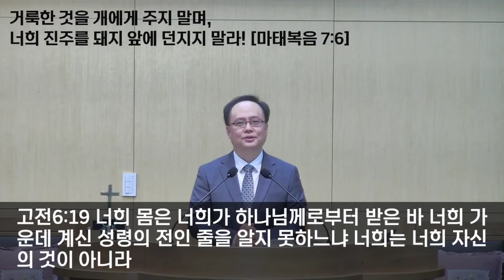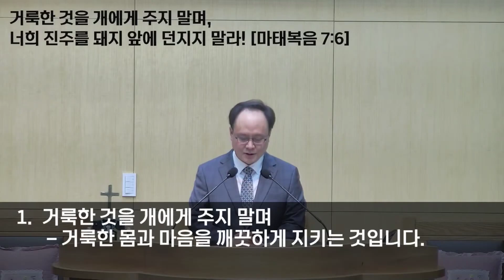[오전예배] 거룩한 것을 개에게 주지 말며 너희 진주를 돼지 앞에 던지지 말라!｜마태복음 7장 6절｜홍진욱 목사 (2023.10.22)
설교제목 : 거룩한 것을 개에게 주지 말며 너희 진주를 돼지 앞에 던지지 말라!

설 교 자 : 홍진욱 목사

설 교 일 : 2023년 10월 22일

성경구절 : 마태복음 7장 6절

※ 선명한 화질을 보시길 원하시는 경우,
톱니버튼을 누르시고 1080p를 선택하시면 됩니다 ※